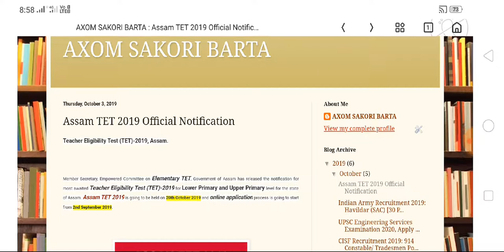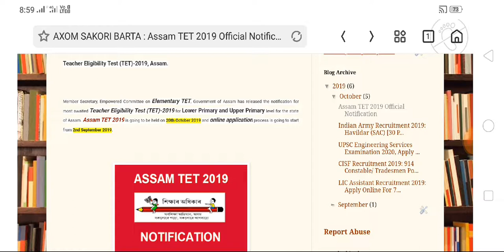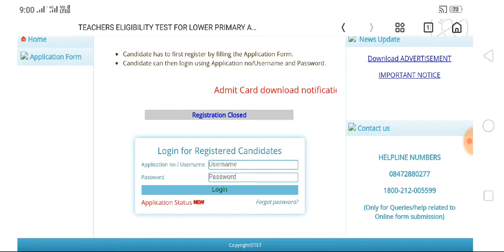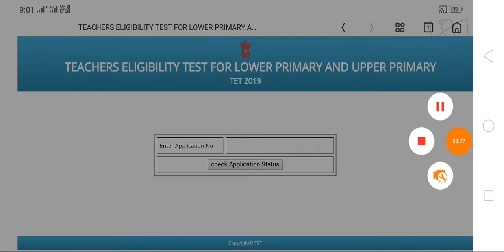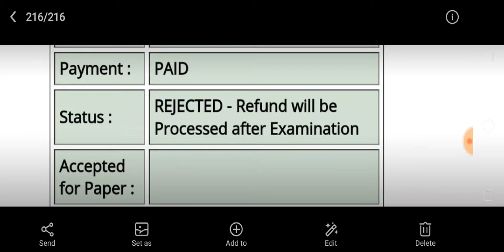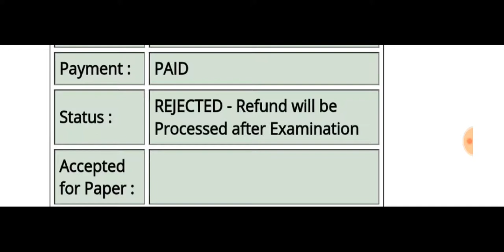ASSAM TET Official notification Money Refund After Examinitation. Assam TET 2019.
hello guys welcome my YouTube channel

so finally educational govt announcement they are going to refund money for those candidate who don't have any diploma.